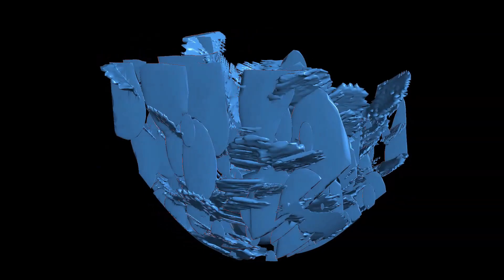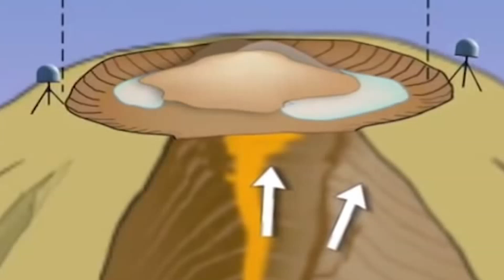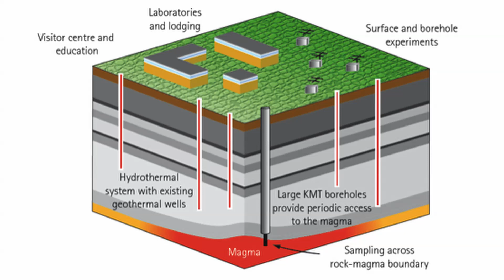The Krafla magma testbed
Part of the Iceland Virtual Field Trip